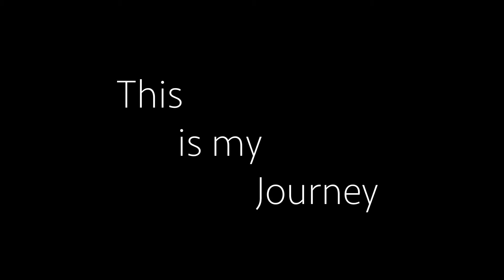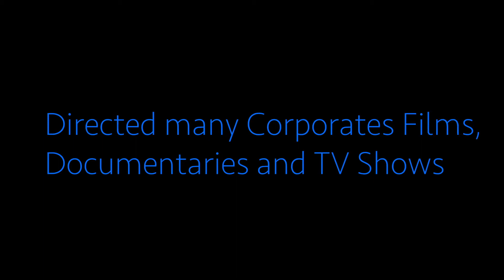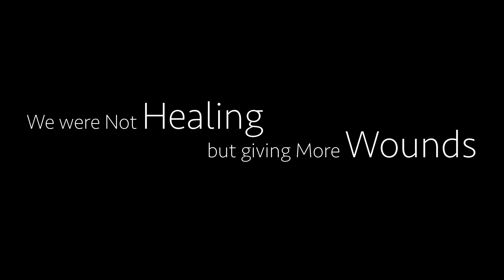Ranjana Raghuwanshi, The Journey Video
Sometime it is important to tell more than what we do . Our journey and experience make us the person we are today and it reflexes in our quality of work and behaviour. It is important to find WHY of our Life.
This is the journey video of Ranjana Raghuwanshi who comes from a very small city of Bihar and manage to break the shackle of conservative and orthodox society and chose her own pat and created her own journey.
We can make journey video of an individual or of a company so that people know why we do what we do.